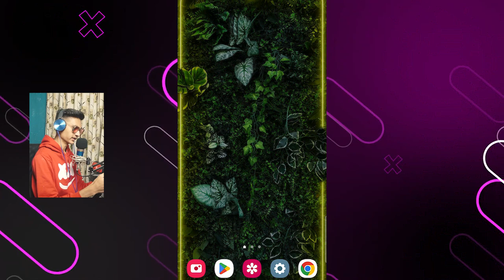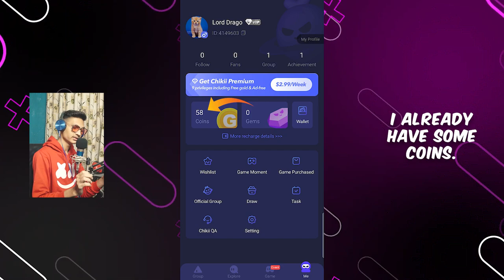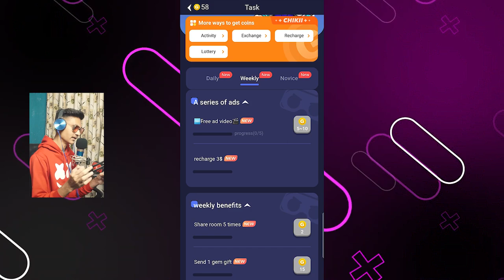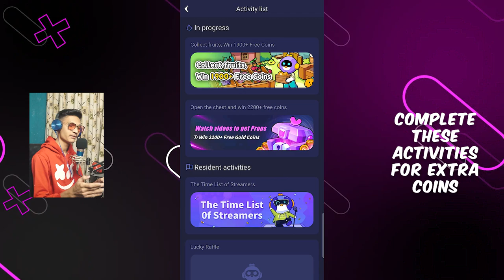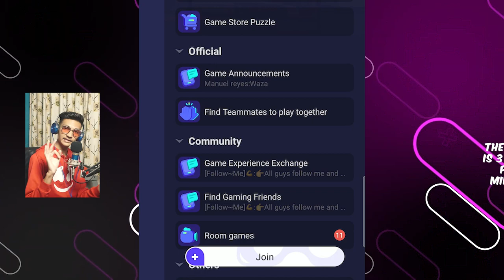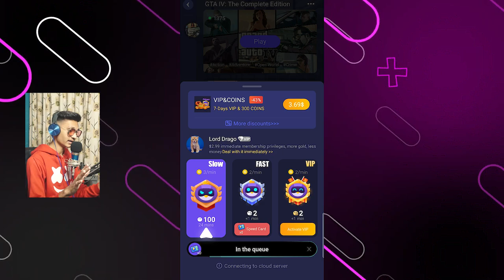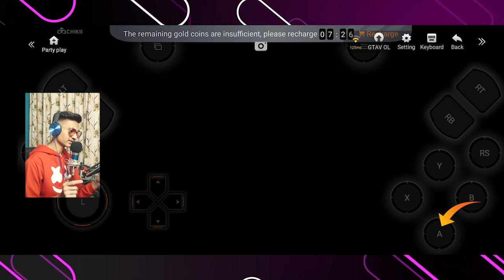How to Play GTA 4 in Mobile | Chikii App GTA IV Gameplay with PROOF | Chikii Cloud Gaming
How to Play GTA 4 in Mobile | Chikii App GTA 4 Gameplay with PROOF | Cloud Gaming

ksohlklmsm

[FREE NO COPYRIGHT BEAT 2022] FREE INSTRUMENTAL TRAP

My PC Specs:

32 GB 3200 Mhz Corsair RAM
480 GB SSD

If you claim any content and want the video to get removed then it is always better to Email and get the video removed within 24 hours than to directly take down the video.